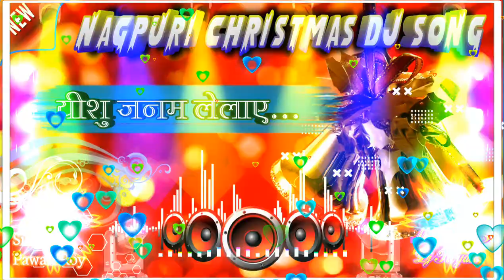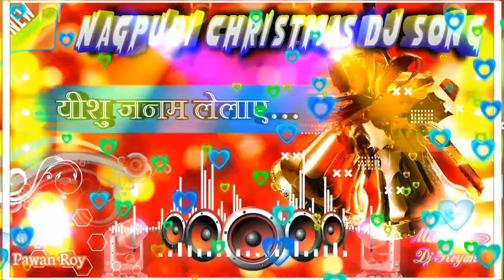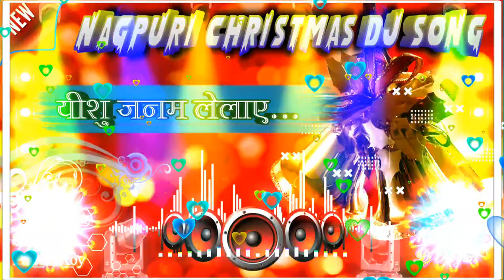Nagpuri Christmas Dj Song//Yeshu Janam Lelay//2021 X-Mas Dj Remix Song//Dj Royan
.अगर आप लोग मेरा डीजे सॉन्ग पसंद करते है तो इस चैनल को SUBSCRIBE जरूर करें ओर BELL ICON को जरूर प्रेस करे जिससे आपको पता चलता रहे गा कि मैंने कौन सा डीजे सॉन्ग अपलोड किया है।

कृपया ध्यान दे ---यह चैनल किसी गलत उपयोग के लिया नहीं बनाया गया है अगर मैंने आपका कोई गाना अपलोड किया है और यदि आप इसे हटाना चाहते हैं तो यहाँ कुछ करने से पहले हमसे सीधे संपर्क करे - हमारे यहाँ कोई गाने Original या अपना नहीं है, तो अगर किसी को बुरा लगा है या आपको कोई भी गाना या वीडियो से खेद है , तो कृपया कमेन्ट बॉक्स में कॉमेंट करे , या फिर किसी भी जरिये से जरूर बताये ।

क्रिसमस और नया साल की हार्दिक हार्दिक शुभकामनाएं।

आप सभों को खुश जनम परब, Merry Christmas